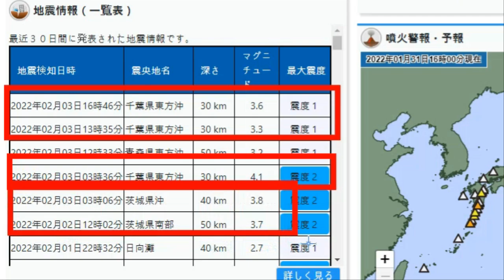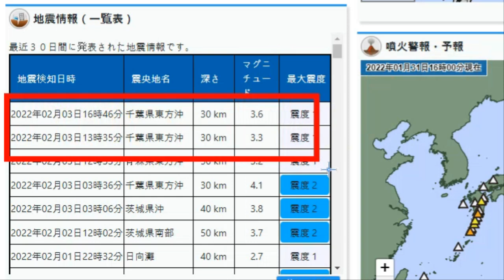💥💥【속보입니다.일본 지옥문이 열렸다!사람, 건물 모든게 무너진다!일본 열도 침몰 카운트다운 대재앙의 시작!이제 시간이 없다!탈출할 장소도 시간도 없는 일본열도!】